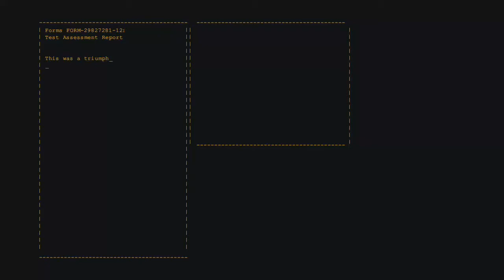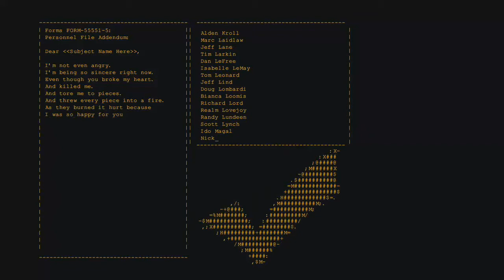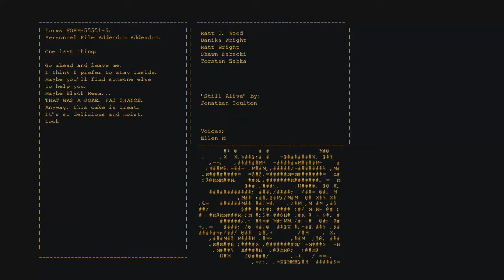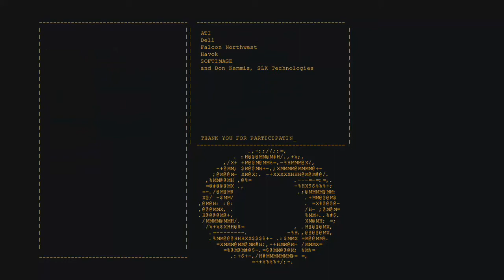Portal: Still Alive Walkthrough | #6 (The Final Part)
This is the 6th and last part of Portal Walkthrough!
And I'll see ya later bros!